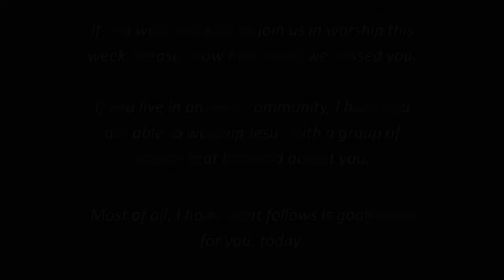Travelers Christmas Complete Service